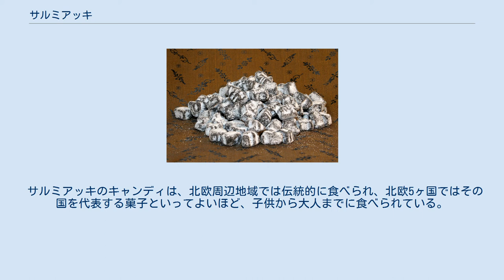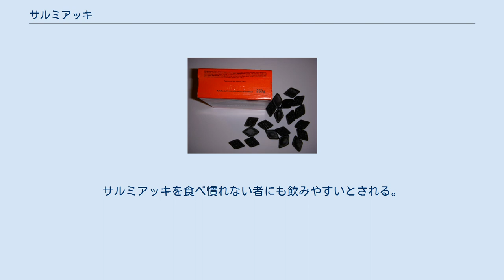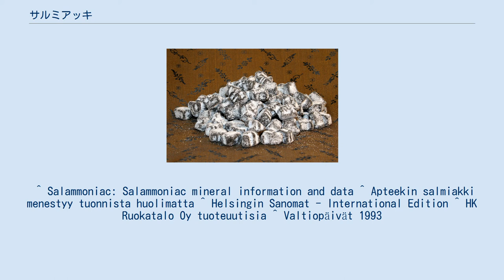サルミアッキ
サルミアッキのキャンディ（フィンランド） サルミアッキ（フィンランド語: salmiakki）は、塩化アンモニウムとリコリス（甘草の一種）による菓子である。
その他の食品や飲料の味付けとしても使用される。
 北欧語などではサルミアック、サルミアク（スウェーデン語・デンマーク語・オランダ語: salmiak、ノルウェー語: salmiakk）であり、これらは化学物質としての塩化アンモニウム自体も意味し、ラテン語で塩化アンモニウムのことである sal ammoniac に由来する。
 塩化アンモニウムによる強い塩味とアンモニア臭があるのが、通常のリコリス菓子と違う特徴である。
色は通常のリコリス同様、黒に近い暗褐色である。
 サルミアッキのキャンディは、北欧周辺地域では伝統的に食べられ、北欧5ヶ国ではその国を代表する菓子といってよいほど、子供から大人までに食べられている。
しかしその独特な味から、それ以外の地域ではあまり食べられない。
味は「タイヤのゴムを食べている様」と評される程の独特な風味であり、塩化アンモニウムによる塩気も相まって人を選ぶ味わいである。
 菓子の他にもウォッカなどの蒸留酒（Salmiakki Koskenkorva、サルミアッキ・コスケンコルヴァ）、アイスクリーム、コーラ、豚肉 (salmiakkipossu) などサルミアッキで味付けされた食品がある。
 サルミアッキ味のウォッカは黒い色でドロッとして甘さが非常に強い。
厳密にはウォッカではなくヴィーナ (viina) に分類される酒の種別の中で、フィンランドでもっとも飲まれているコスケンコルヴァ (Koskenkorva) と呼ばれる伝統的な蒸留酒にサルミアッキの味付けをした酒である。
サルミアッキを食べ慣れない者にも飲みやすいとされる。
40%の高いアルコール度数でありながら、口当たりがよく飲みすぎることからアルコール依存症を増やす酒として、フィンランドでもしばしば批判される。
 ^ Salammoniac: Salammoniac mineral information and data ^ Apteekin salmiakki menestyy tuonnista huolimatta ^ Helsingin Sanomat - International Edition ^ HK Ruokatalo Oy tuoteuutisia ^ Valtiopäivät 1993